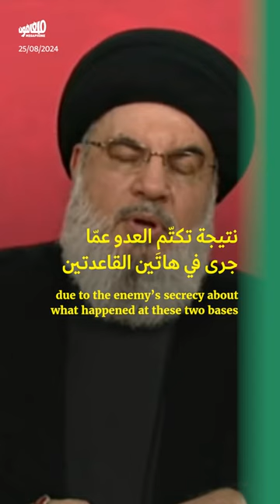نصرالله يعلن انتهاء الردّ: اللي بده يرجع ع بيته يرجع ع بيته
أعلن أمين عام حزب الله حسن نصرالله انتهاء ردّ الحزب على اغتيال القيادي فؤاد_شكر، على أن يحتفظ لنفسه بحقّ الردّ إن تَبيّن بعد انكشاف المعلومات أنّ عملية اليوم لم تحقّق الهدف المرجو منها. كما اعتبر أنّ العملية تمّت بنجاح، وأجاب على ادّعاءات الجيش الإسرائيلي حول الضربة الاستباقية. بحسب نصرالله، فإنّ الصواريخ الـ300 المخطّط لها أن تُرمى قد رُميَت بأكملها، كما أنّ المسيّرات قد وصلت إلى عمق إسرائيل، وما ضربه الجيش الإسرائيلي قبل موعد العملية هو منصّات أخرى.

كشف نصرالله أيضاً أنّ الهدف كان قاعدة_غليلوت للمخابرات العسكرية، وفيها شعبة «أمان» والوحدة 8200 التي تدير عمليّات الاغتيال والحرب النفسية. وقد ختم متوجّهاً للناس: «اللي بدّه يرجع ع بيته يرجع ع بيته».